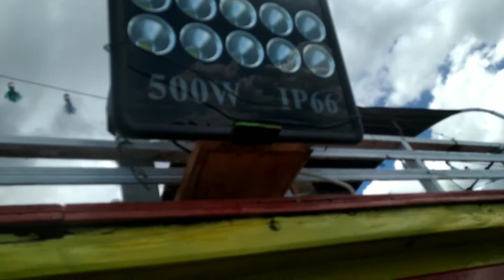Kapal tangkap ikan si kembar